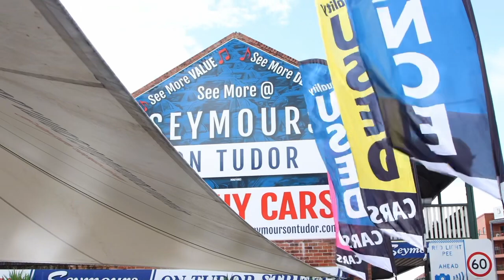MY19 HOLDEN COLORADO LS UTILITY CREW CAB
MY19 4WD Holden Colorado Turbo Diesel One Owner

- Tiger Aluminium Trayback
- Just Serviced with Excellent HOLDEN Service History
Intervals 10, 17,32, 47, 62, 70, 85, 100, 126, 141 & 150kms
- Turbo Diesel 4x4 Dual cab
- Update Series with LED Headlights
- Ice Cold Air Conditioning
- Touch Screen Entertainment Unit
- 6 Speed Automatic Transmission
- Bluetooth Connectivity with USB
- Central Locking
- Cruise Control
- Black Rims
- Tow Bar
- Clear PPSR Report Provided

CELEBRATING 10,000 VEHICLES SOLD FROM OUR DEALERSHIP

HOW DO YOU TO WIN $10,000 ???

1. PURCHASE ONE OF OUR VEHCILES
2. SELECT AN AVAILABLE NUMBER BETWEEN 1 & 100
3. ONCE 100 VEHICLES ARE SOLD LIVE FACEBOOK DRAW
4. COLLECT $10000 TAX FREE :-)

12 month Australia wide UNLIMITED KM WARRANTY included! Seemore@Seymours.

1-5 yr warranty available for guaranteed peace of mind. Seymours on Tudor,112 Tudor St Hamilton